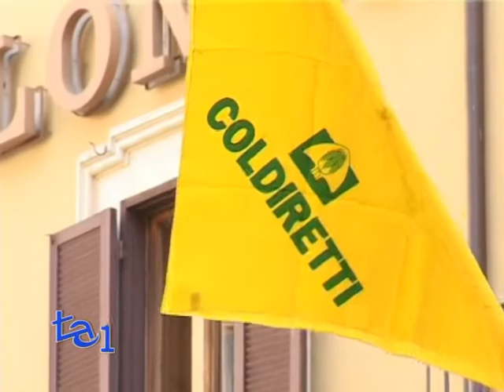COLDIRETTI: ITALIANI RIDUCONO SPRECHI A TAVOLA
CONSUMATORI

Sei italiani su 10 (il 57 per cento) hanno ridotto lo spreco di cibo per effetto della crisi.
A certificarlo è un'indagine Coldiretti.
Tra coloro che hanno ridotto lo spreco il 47 per cento lo ha fatto - sottolinea Coldiretti - facendo la spesa in modo più oculato, il 31 per cento riducendo le dosi acquistate, il 24 utilizzando quello che avanza per il pasto successivo e il 18 guardando con più attenzione alla data di scadenza.
In Italia a causa degli sprechi dal campo alla tavola viene perso cibo per oltre dieci milioni di tonnellate e la tendenza al risparmio è quindi - sostiene Coldiretti - uno dei pochi effetti positivi della crisi in un Paese dove gli sprechi alimentari fanno perdere un valore annuale stimato pari a 37 miliardi in grado di garantire l'alimentazione per 44 milioni di persone.